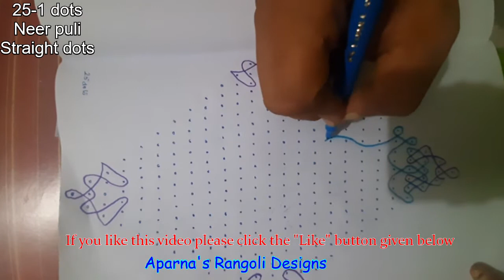Brahma mudi kolam | 25dots muggu creative colorkolam | neerpuli | nelikolam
Aparnasrangolidesigns Brahma mudi kolam | 25dots muggu creative colorkolam | neerpuli | nelikolam
Tqs for 'watching' video